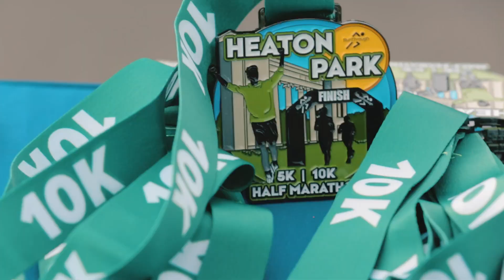Run Heaton Park 5k, 10k & Half Marathon | October 2022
Hundreds of runners joined us at the stunning Heaton Park this month to take on a 5k, 10k & Half Marathon at this picturesque park home to the Grade 1 listed neoclassical 18th century house. We can't wait to return in 2023!

Thanks for stopping by! Did you enjoy this video? Please share some comments with us below if you have time. We’d appreciate the feedback because we built this channel for you.

AND because WE. LOVE. RUNNING! It is our mission to get more people running and enjoying running through our events, training tips, and our growing RunThrough online community where you can meet other runners all sharing their stories, goals and racing adventures right

PROUDLY SUPPORTED BY:
SportsShoes
FIIT
Hilltop Energy
BOUNCE
ACTIPH
LOVE CORN
Macmillan Cancer Support